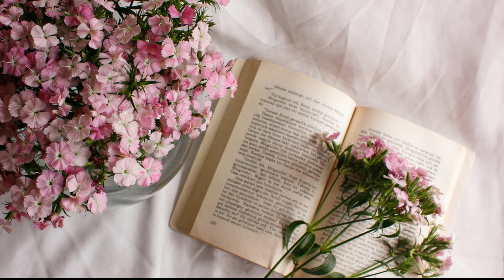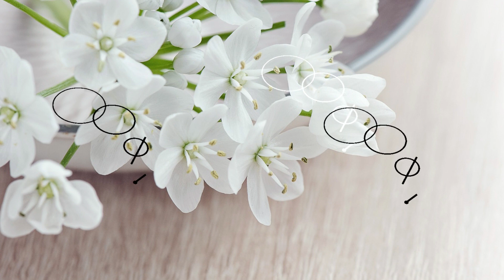flower status/flower and music video/Whatsapp status video/Flowers images Whatsapp Status/flower🌹🌹🌹🌹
flower🌹🌹
flowervideo 🌹🌹
flower video status
flower video status/ flower status/ flower video
flower and music video/ music video/